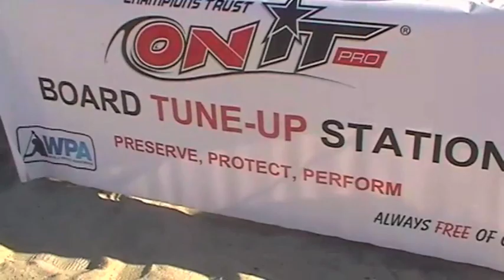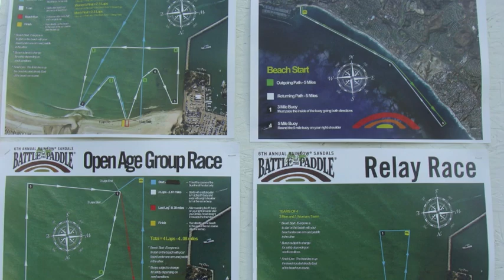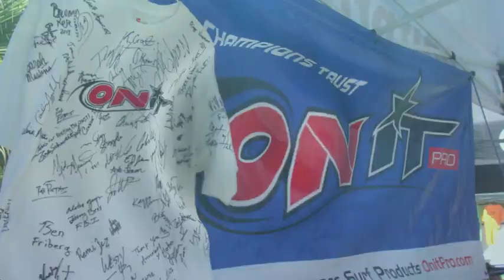Battle of the Paddle 2013 by: OnIt Pro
Highlights from Day one at the 2013 Battle of the Paddle. Video by: OnIt Pro, Music by: Focus.